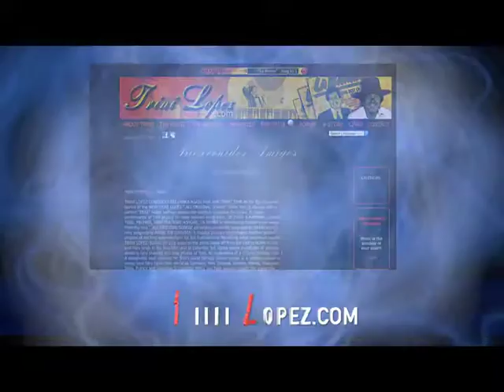Talk Of The Desert with Melinda Read - Trini Lopez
Talk Of The Desert with Melinda Read is television program featuring conversations with host Melinda Read and celebrities of the 40s, 50s, and 60s.

This episode features singer Trini Lopez.